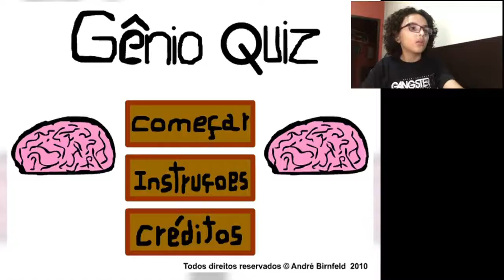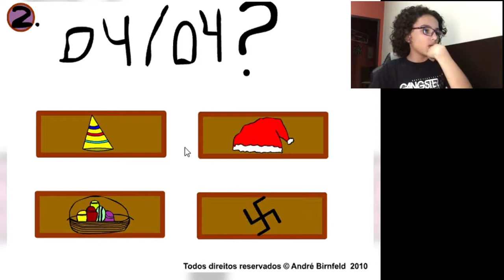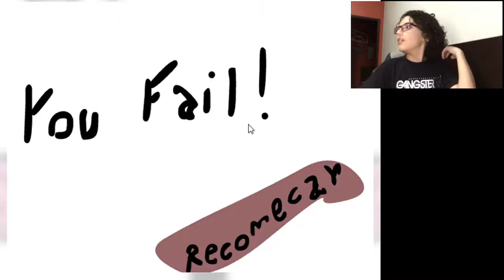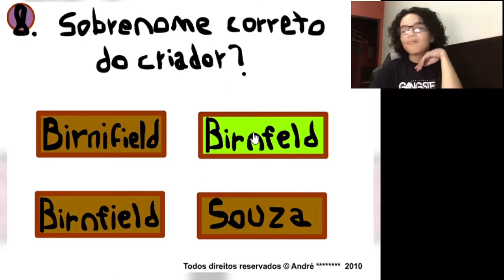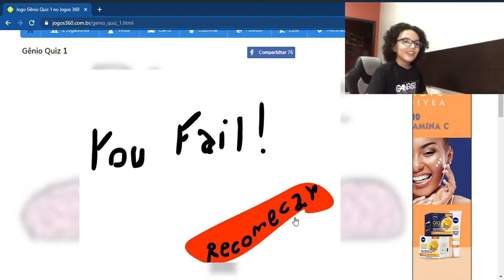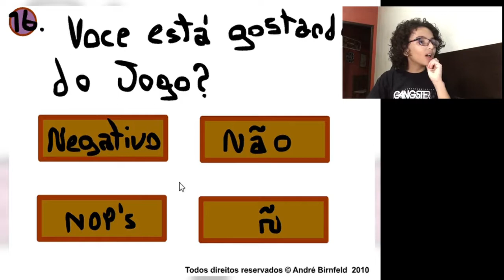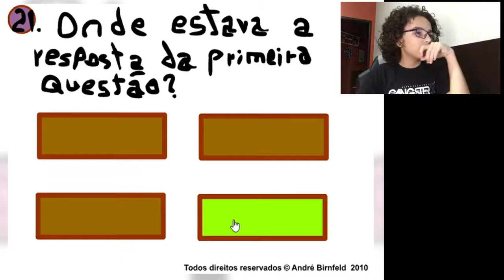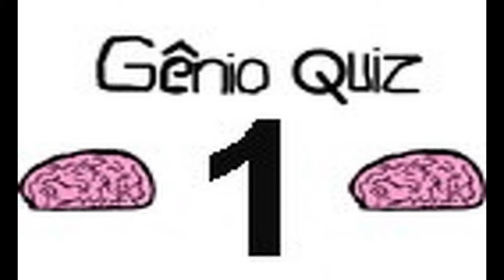GÊNIO QUIZ 1 - Mais sem noção é impossível!!! - parte 1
Me siga também no Instagram!!! - @arthur_digadventures  : )